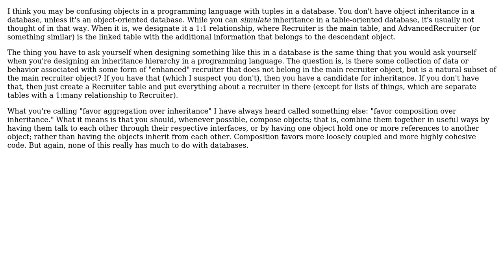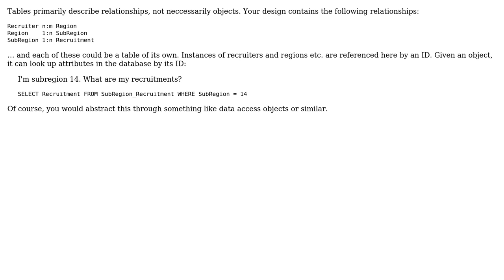How does aggregation work when databases are involved? (2 Solutions!!)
How does aggregation work when databases are involved?

With thanks & praise to God, and with thanks to the many people who have made this project possible! | Content (except music & images) licensed under CC BY-SA | Music | Images & others | With thanks to user Robert Harvey user gnat user Cowman user amon and the Stack Exchange Network Trademarks are property of their respective owners. You are responsible for your own actions.